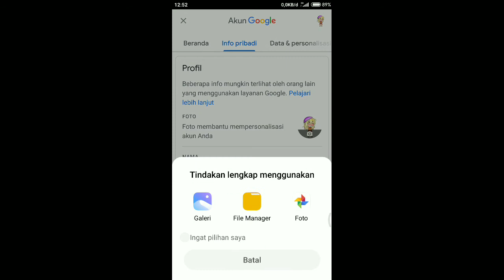Cara mengganti profil YouTube!super easy tanpa aplikasi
Assalamualaikum holla semua ini adalah hasil video aku hari ini..ada??